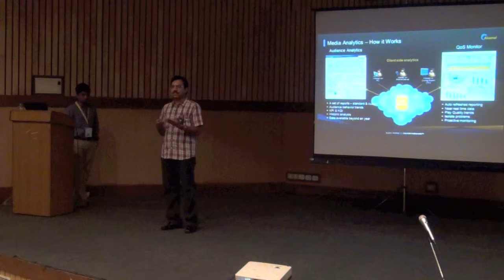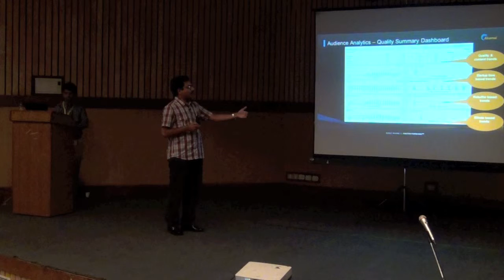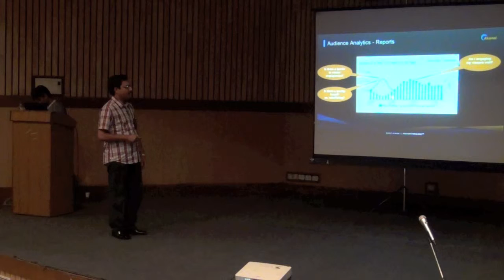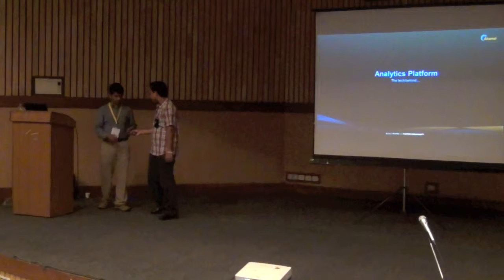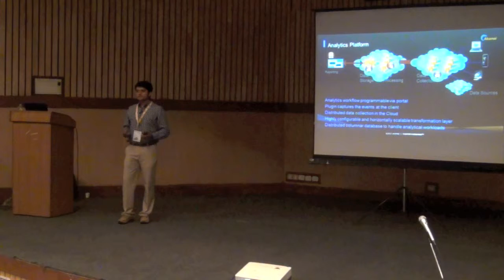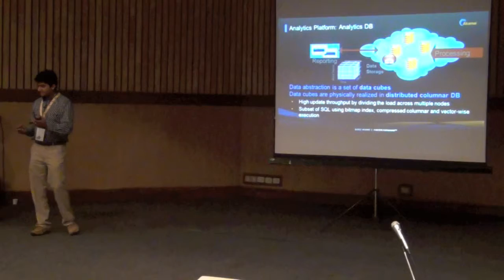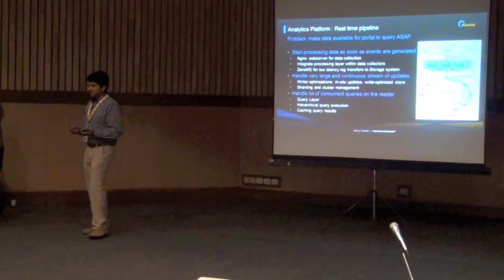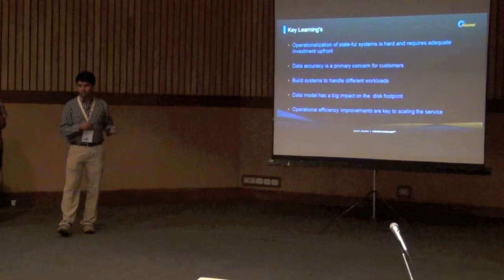Prasad & Girish - Analytics Platform - Experience and Evolution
Prasad and Girish talks Akamai's offering for analytics, the media context, the needs thereof, the technology & its evolution. Not to mention, the challenges of doing at at internet scale! Fifth Elephant is a conference on the big data ecosystem by HasGeek.